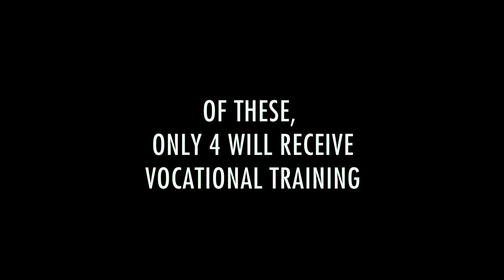Demographics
Short Film by tGELF Young Leaders from the Demographics Group shown at the LIFE2013 Gala on 3 August 2013